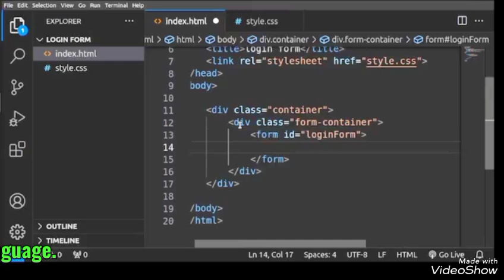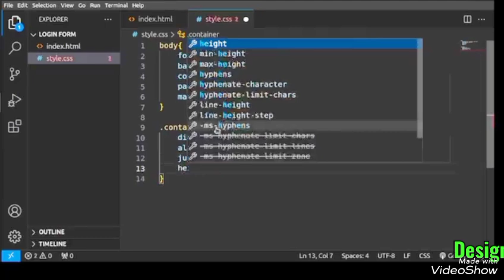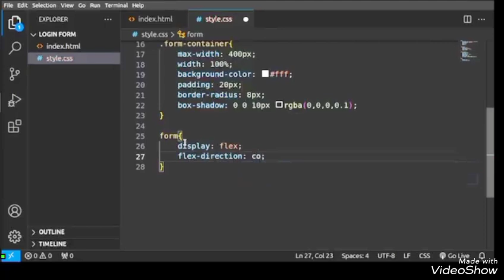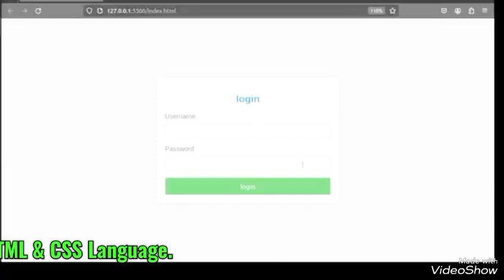Login Form(User Name & Password Dashboard) Design in HTML & CSS Language.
Muhammad Amjid | M Amjid | Amjid